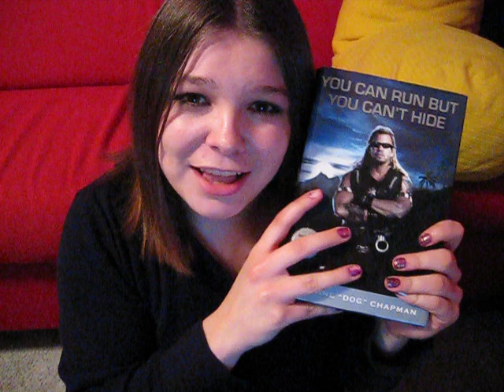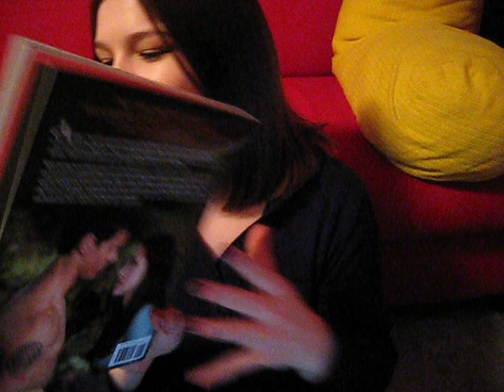What I got for my 19th Birthday...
this is a video of my birthday haul. be VERY jealous!

My Birthday haul:
Ultra Speed External Hard Drive
Jammies & Slippers
Season 1 of Chilli Beach
SNL Christmas Special
Peanuts 1970s Collection Vol. 1
The Santa Claus 1, 2 &3
You can run, but you cant hide by The Dog
New Moon Movie Companion
Avon Earrings
Caf-Pow! Mug ..NCIS junkies, be jealous!

I also got 19 scratchers! Thanks Auntie xOx